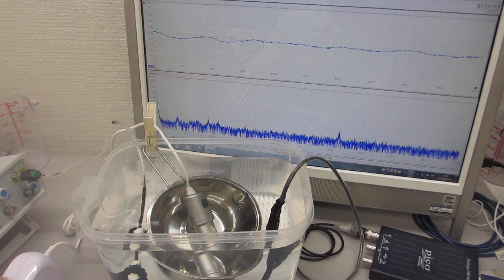ポータブル超音波洗浄器の利用技術（超音波システム研究所）